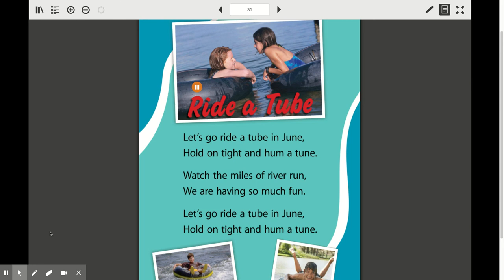my NG connect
"RIde a Tube" Phonics Song